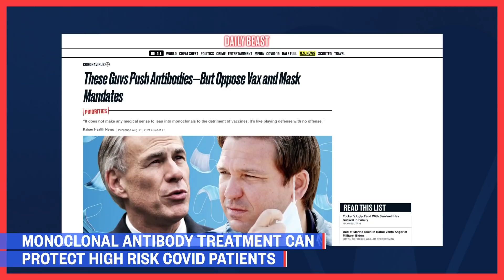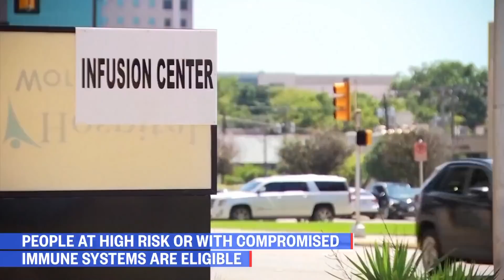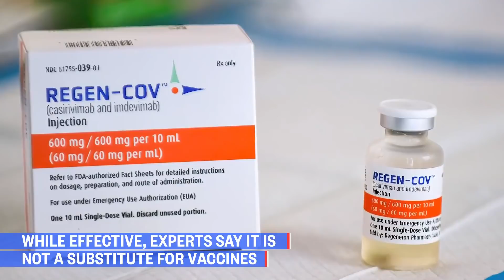How Monoclonal Antibody Treatment Can Protect High Risk Covid Patients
Monoclonal antibody treatment is a game changer for people at high risk for Covid-19. NBC News’ Dr. John Torres explains who should get treated and when.